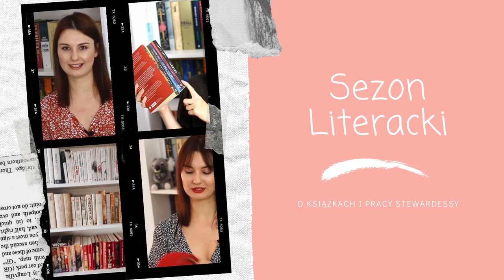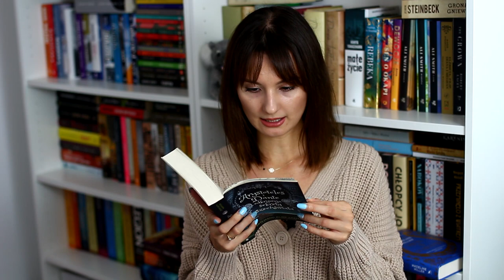Czytelnicze plany na początek jesieni 🍂🤎 TBR 📚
Cześć! Zaczyna się najlepszy sezon na czytanie ❤ W związku z tym zapraszam na mój wrześniowy TBR! Czy wy też kochacie jesień? Co planujecie w tym miesiącu czytać? Miłego oglądania! ❤